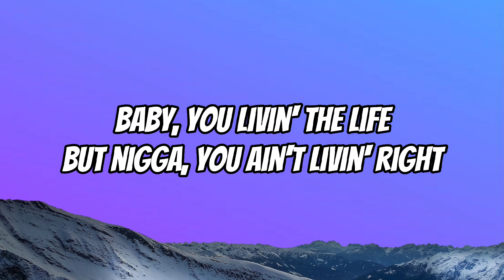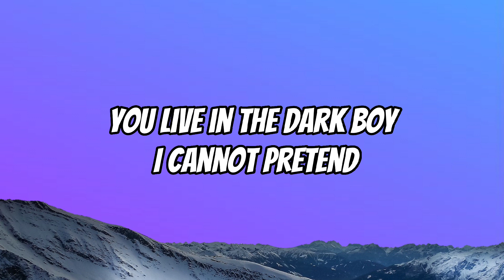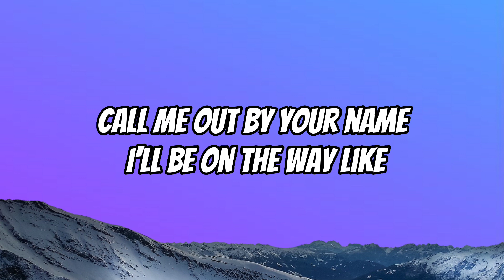Lil Nas X - MONTERO [ Lyrics Video ]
Lyrics :

"MONTERO (Call Me By Your Name)"

Well I'm just feelin', mm-uh
I'm still, mm, mm-mm